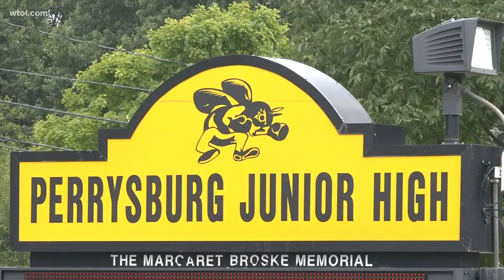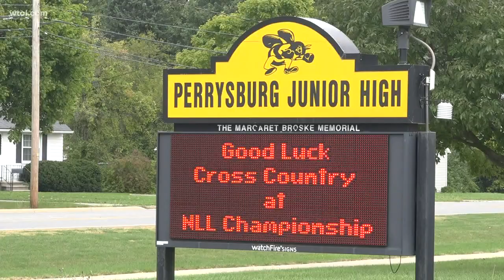Perrysburg Schools begins new program for female empowerment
A new program at one local school district is teaching a group of girls how to be confident and empowering